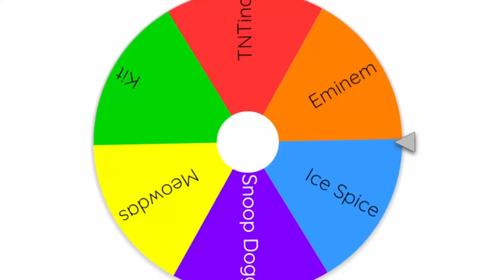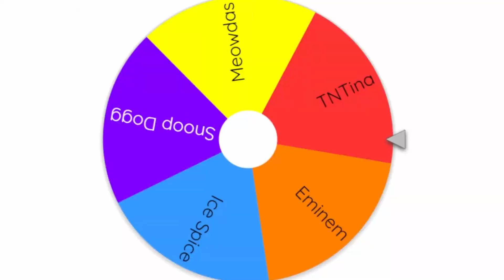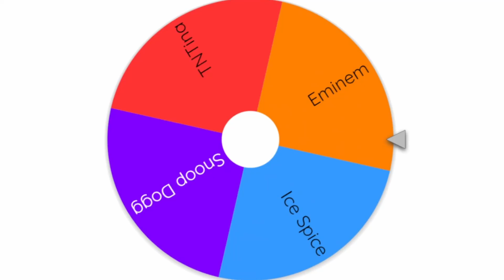The Random Boss Loot Challenge in Fortnite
With all bosses now in fortnite, its the perfect time for the Random Boss Loot Challenge!

Use Code: Paters

Stream Replays:  @PatersLive